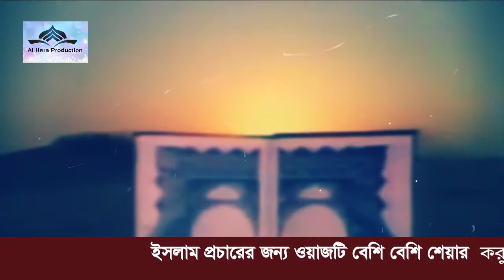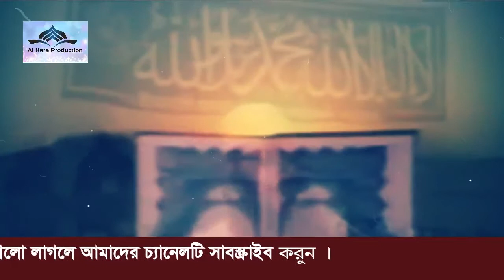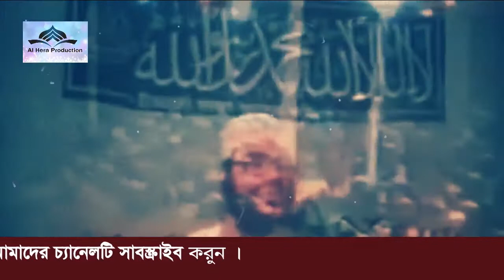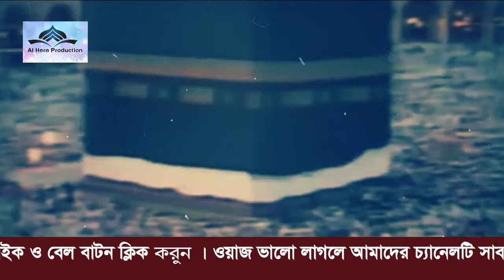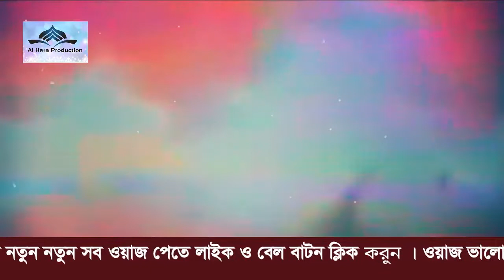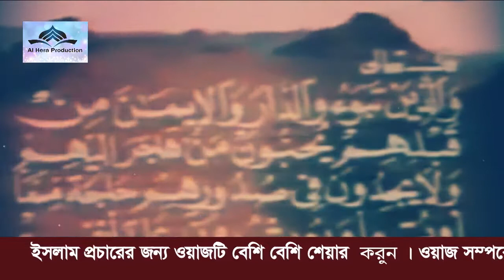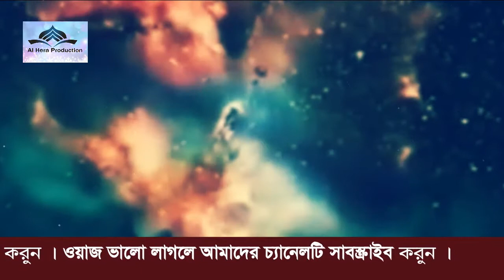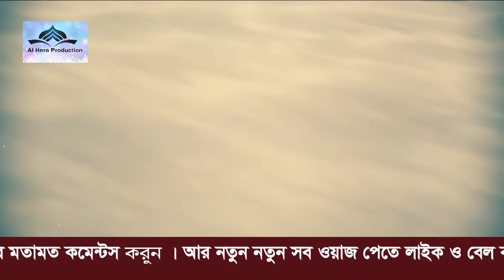আল -কুরআনের পরিচয়, শিক্ষার গুরুত্ব, ফযীলত || Al Quraner || Al Quraner Porichoy Syedi || bangla waz